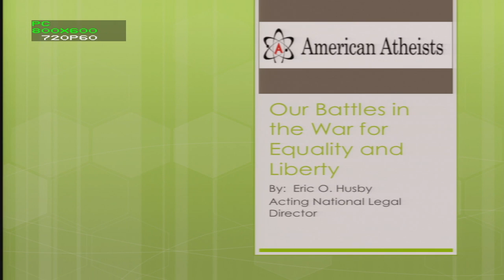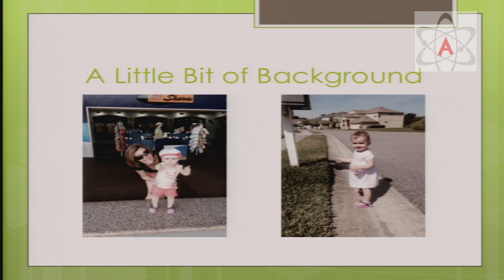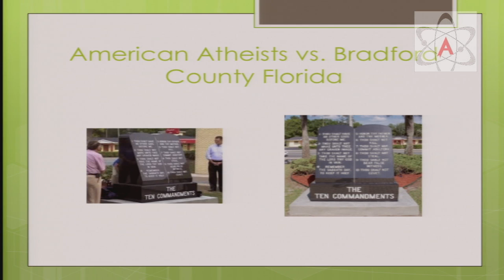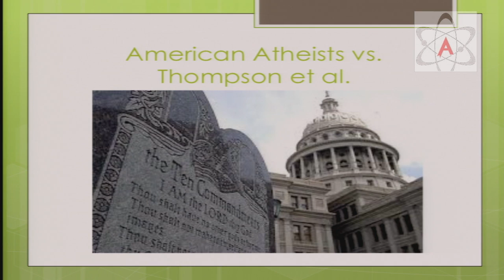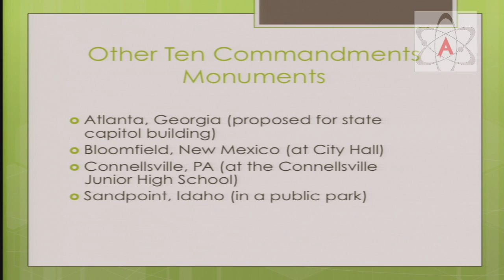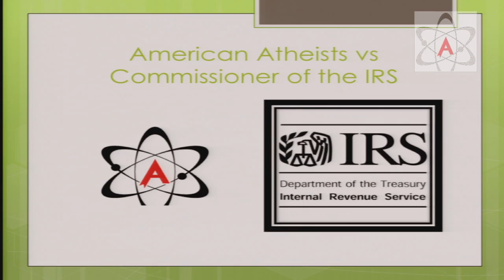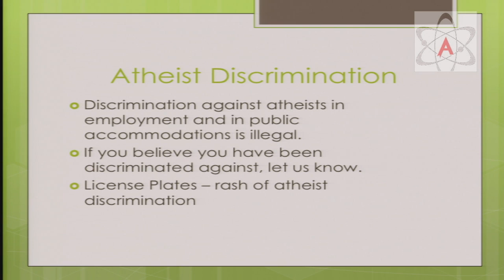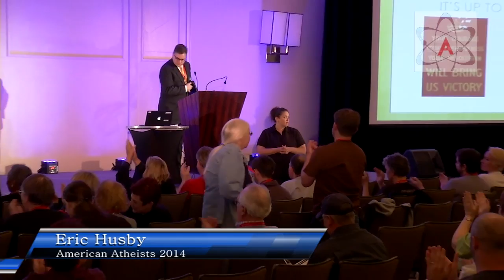Eric Husby – Our Battles in the War for Equality and Liberty (2014 National Convention)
Eric Husby speaking at the 2014 American Atheists National Convention in Salt Lake City, UT

Eric Husby is the Acting Legal Director of American Atheists, previously serving as Deputy Legal Director. Eric is a graduate of the Michigan State University College of Law and Rutgers University. Eric was instrumental in American Atheists’ action against a Ten Commandments monument in Starke, Florida which led to the placement of a monument to our nation’s secular heritage alongside the decalogue.